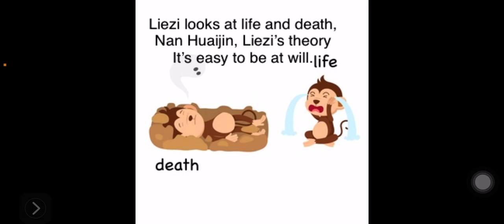2023-04-07 Liezi looks at life death Nan Huaijin Liezi’s theory english lydiacpa vlog 40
It’s easy to be at will.

Liezi Chapter 7 Yang Zhu

Meng Sunyang listened to Yang Zhu‘s words and asked him. Mr. Yang said so, why do people live for too long? Just die soon! When you see a place with knives and guns and war, you can rush in, or jump in when you see the fire. If you wish, it’s better to die early, isn‘t it?

Yang Zi said that you were wrong to listen to your words. That‘s not what I meant! Since our parents gave birth to us, we just don’t care. Let it be natural. Buddhism is called fate. Don‘t think there is any difference between Taoism and Buddhism. The difference is that you don‘t understand. Since we met by chance, why do we need to commit suicide? So meet by fate, do whatever you want. When it’s time to die, die happily and don‘t take oxygen. When it’s time to really die, don‘t miss it. It’s also fate and let nature take its course. Whatever it is, it can die anywhere. I don‘t know if I die. I don’t know if it‘s good! If you know it’s more painful, why do you need to find pain? Let it be, it‘s over.

Therefore, the realm of life is to settle down with the situation. There are two sentences in Buddhism. In this world, you live in a hotel. If you come to pay back, you should pay it back. After repayment, you can do it with both hands. Goodbye, you don’t owe each other. You have read the famous sentence in ”A Dream of Red Mansions“, ”It‘s not that the enemy does not get together“. The love of the couple is the enemy of the previous life. ”When will the enemy gather“? So you see that the couples who live a long life and grow old together will quarrel for a lifetime. If the two love each other well and everything is Otherwise, there will be many defects. Therefore, it is no need to choose faster or slower your life, let it be.

YouTube Lydiacpa

Room 701  New Lee Wah Centre,  88 Tokwawan Road,  HK
37053223